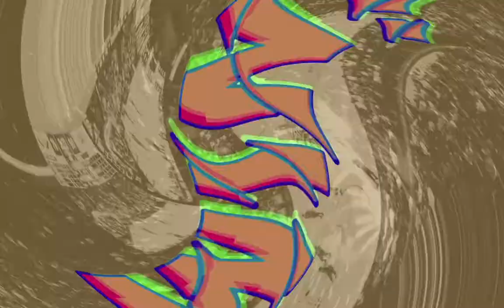New Orleans Pelicans Win Song 21-22